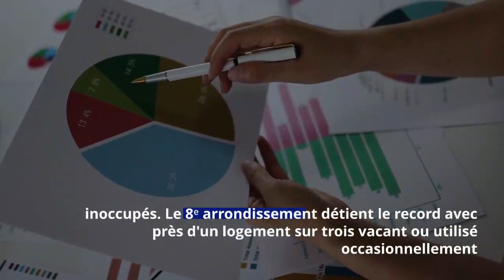Crise du logement à Paris : l’arrondissement qui compte le plus grand nombre de logements vacants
La crise du logement touche toute la France, particulièrement les grandes villes comme Paris. La pénurie s'aggrave avec le manque d'annonce des agences de locations dans la capitale.